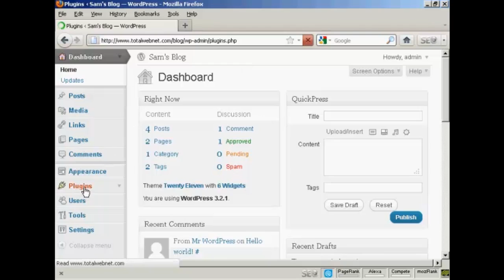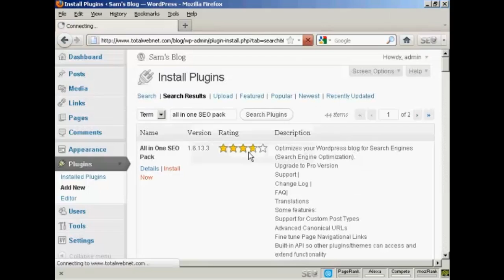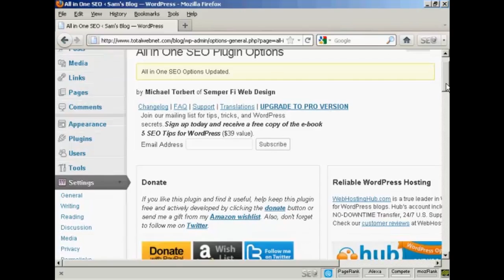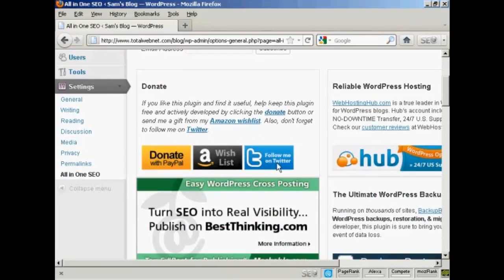How To Install Plugins Automatically